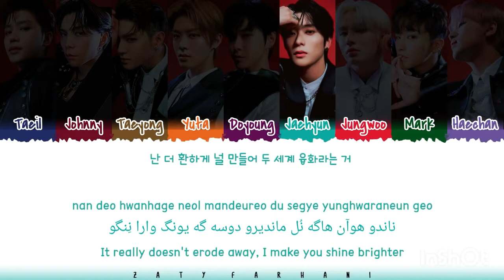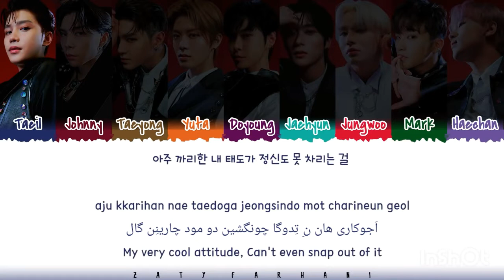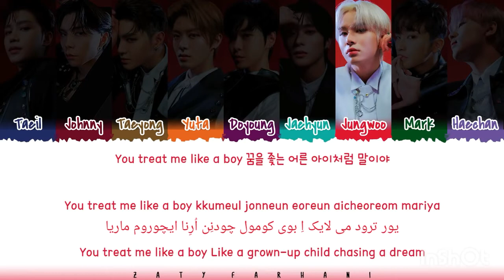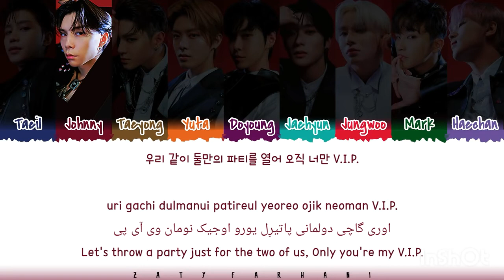لیریک فارسی آهنگ (sticker) از (NCT)